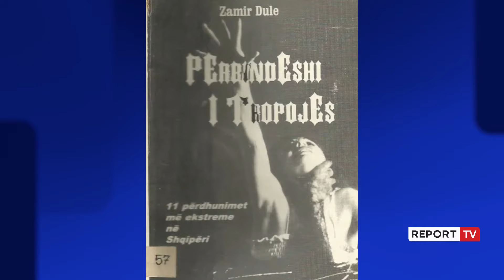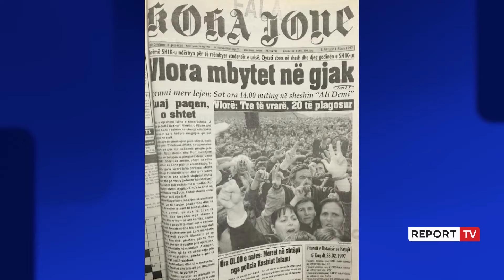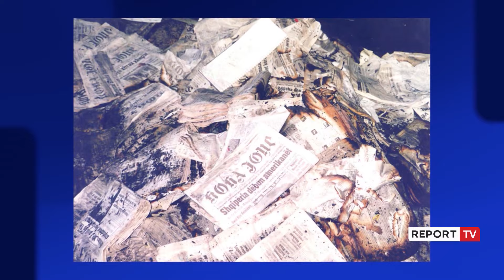E masakroi Berisha në '97, ndërron jetë gazetari Zamir Dule! Kolegu: I pari që guxoi t'i bëjë...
Zamir Dule, gazetari që gjatë vitit 1997 u masakrua nga pushteti i Sali Berishës, ndërroi jetë 55 vjeç. Prej asaj nate, ai pësoi dëmtime të shëndetit mendor dhe ka jetuar në fshatin e tij në mjerim. Familjarët thonë se Dule vuajti në vetmi, ndërsa kolegu Gëzim Hashimi e kujtoi sit ë parin që guxoi të bëjë profik për Bersihën.